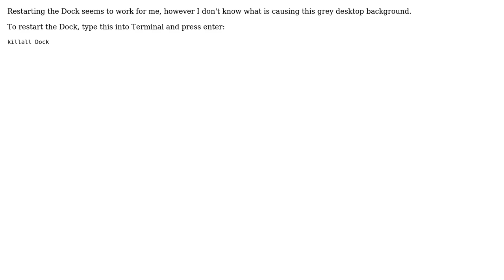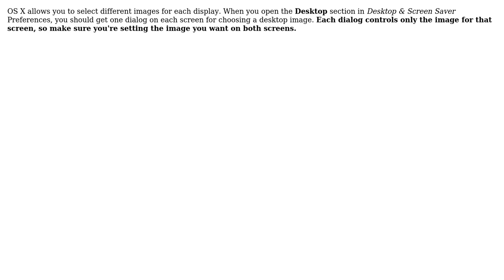Apple: Desktop image is not showing in Mountain Lion with dual monitor (3 Solutions!!)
Apple: Desktop image is not showing in Mountain Lion with dual monitor

With thanks & praise to God, and with thanks to the many people who have made this project possible! | Content (except music & images) licensed under CC BY-SA | Music | Images & others | With thanks to user Tyilo user robmathers user heiko user Devyn and the Stack Exchange Network Trademarks are property of their respective owners. You are responsible for your own actions.